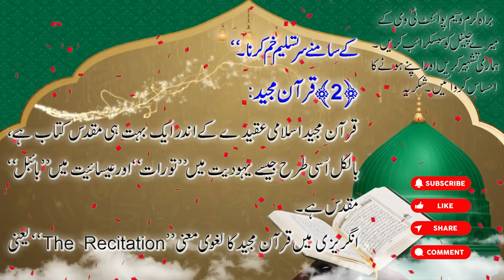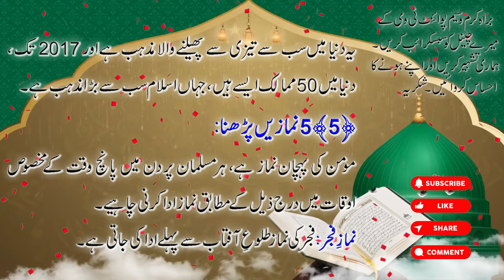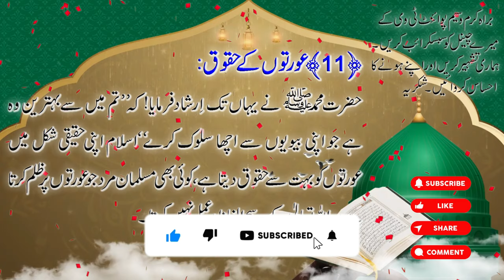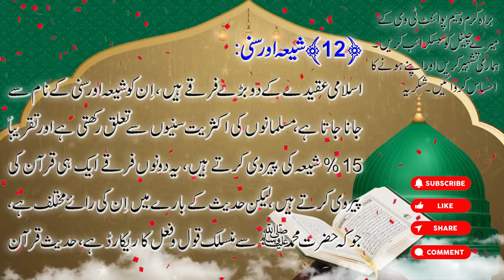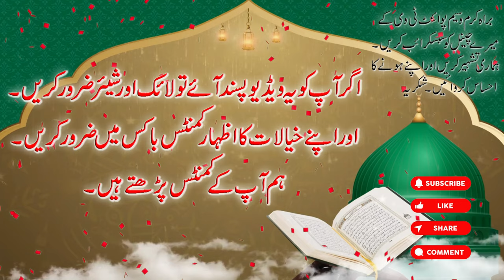Part 1 Interesting Islamic Facts in urdu | Dilchasp Islami Haqaaiq urdu mein | Waseem Point Tv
آج کی ویڈیو میں ہم آپ کیلئے اسلام کے کچھ دلچسپ حقائق لے کر آئے ہیں۔ جو شاید آپ نے پہلے نہیں سننے ہوں گے۔ اس ویڈیو میں یہ بھی بتایا گیا ہے کہ اسلام کے کیتنے ستون ہیں۔
ہم آپ یہ بھی بتائیں گے کہ اسلام کا کیا مطلب ہے، حج کیا ہے، قرآن مجید کیا ہے، اسلام کتنا بڑا ہے، نماز کیا ہے، جہاد کا کیا مطلب ہے، مغربی میڈیا کا پروپیگنڈا کیا ہے جہاد کے مطلق، اور بھی اس طرح کے بہت سے حقائق ہیں۔ جو آپ اس ویڈیو سے معلوم ہوگا۔

In today's video we bring you some interesting facts about Islam. Which you probably won't hear before. This video also explains how many pillars of Islam there are.
We will also tell you what is the meaning of Islam, what is Hajj, what is Quran, how big is Islam, what is prayer, what is the meaning of jihad, what is the propaganda of western media about absolute jihad, and also There are so many types it's hard to say. As you can see from this video.